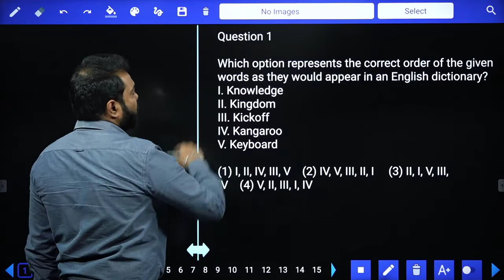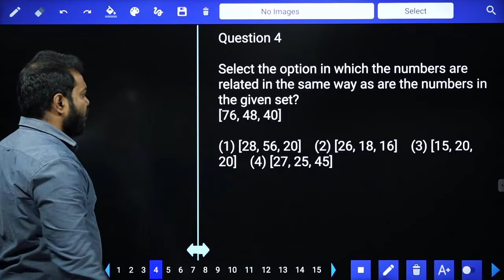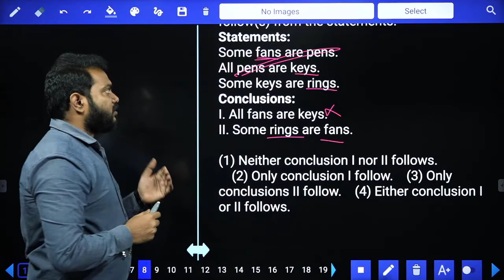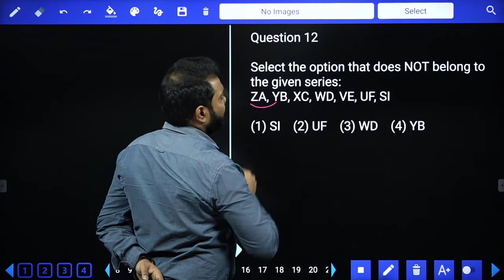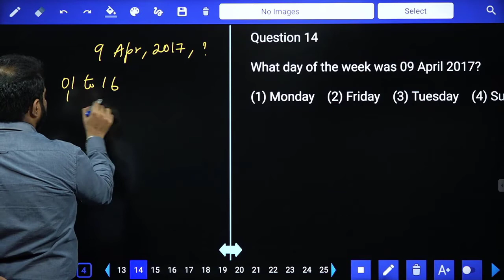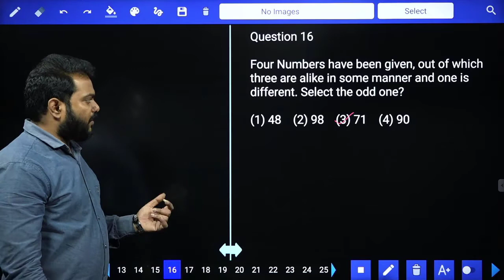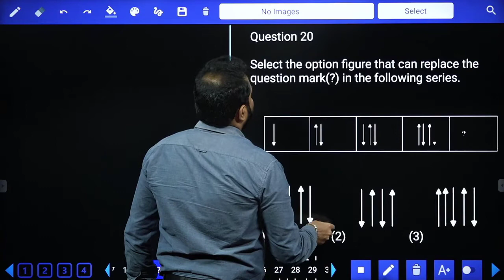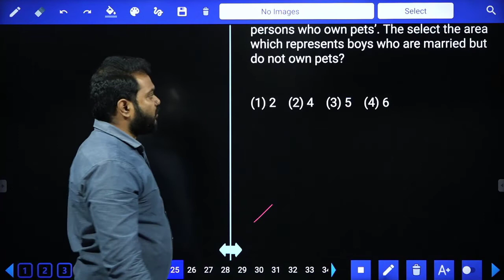SSC CGL/CHSL 2022 TIER-1| REASONING | PRACTICE SET – 31 | SREEDHARSCCE | TAMIL